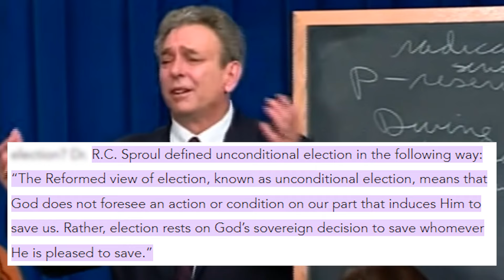Analyzing the Emotional Appeal of Calvinism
0:00 Intro